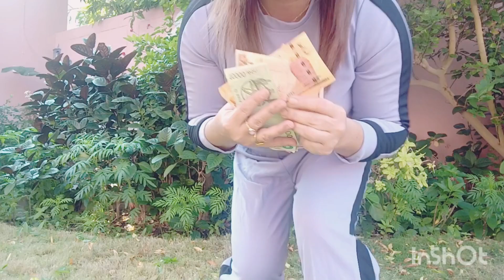SANTA CLAUS IS COMIN IN THE GARDEN 🏡shortviral